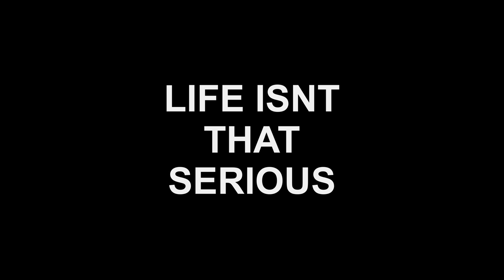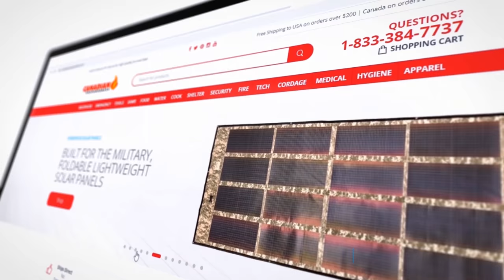Gray Man Vs Tactical: Which is Better?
In todays video I discuss why I am changing over to a more grayman approach with my apparel and various pieces of kit.

Get the packs in this video here
The Grayman backpack shown